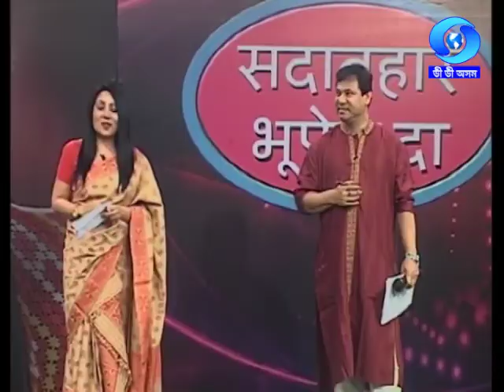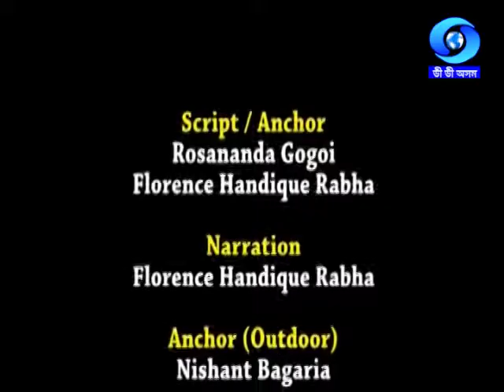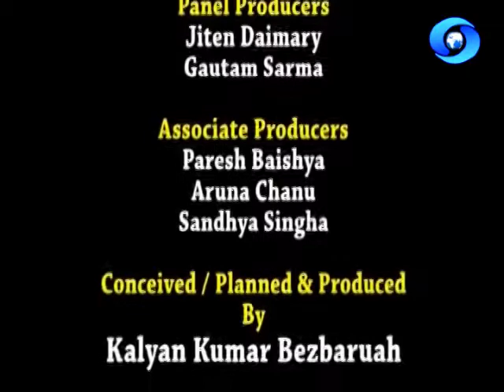SADA BAHAR BHUPEN DA | A Special Programme on Dr. Bhupen Hazarika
Producer : Kalyan Kumar Bezbaruah